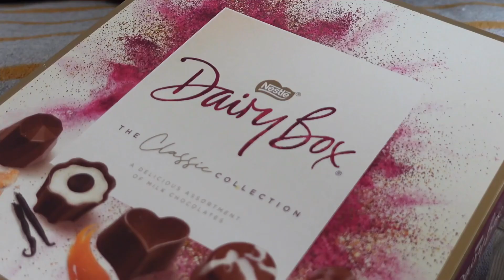Forrest Gump?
Cute cat Jack channels Forrest Gump.